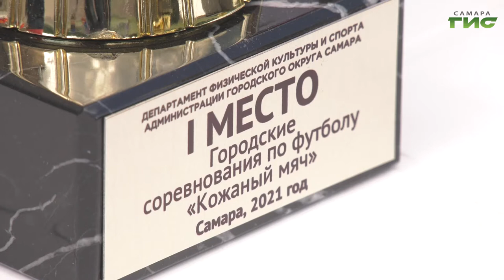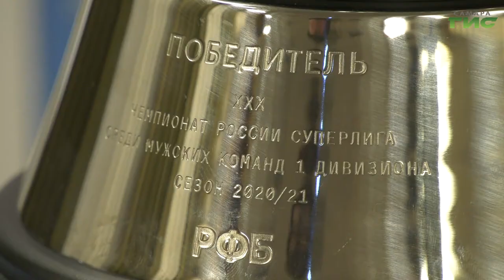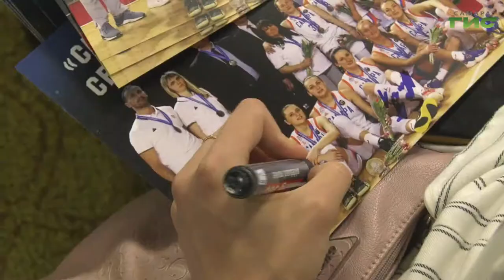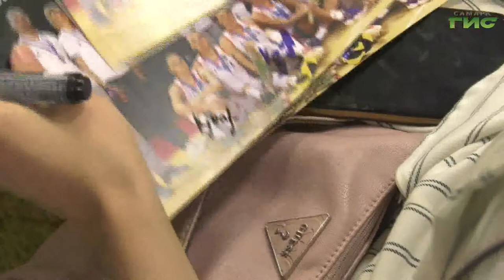"Рекорды "Крыльев Советов" / "Мастер спорта" от 25.05.2021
"Крылья Советов" завершили сезон рекордами. Успешный спортивный год выдался и для баскетбольного клуба "Самара". Подробнее расскажем в программе "Мастер спорта".